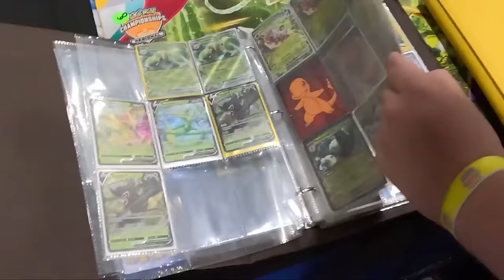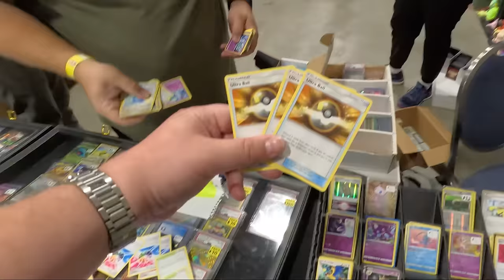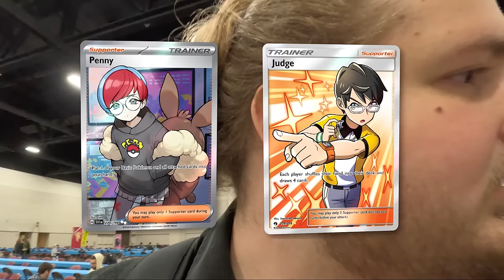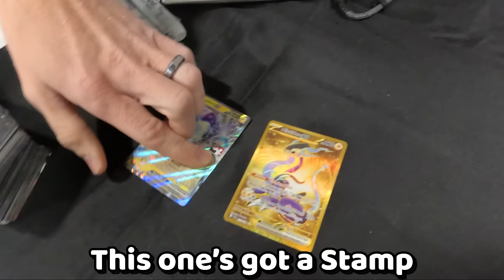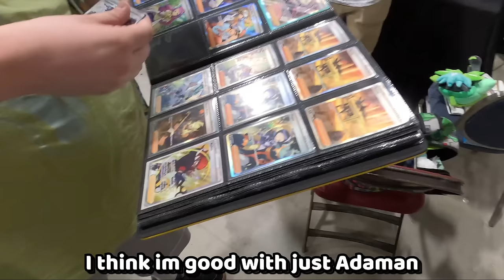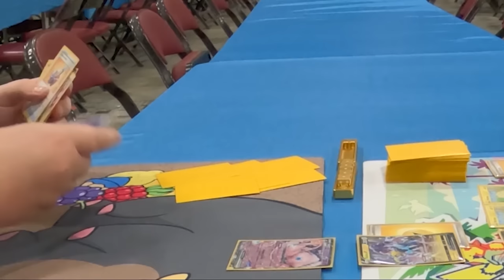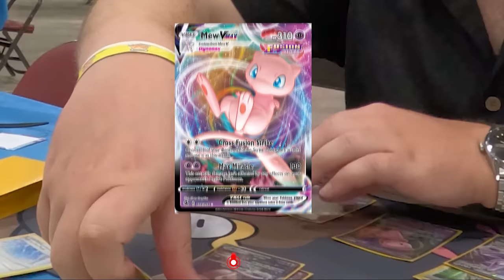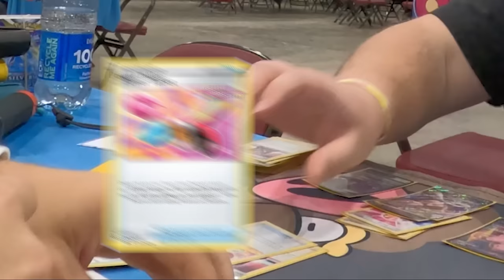30 Minutes to Build a Pokemon Deck to Battle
Can I complete a competitive Pokemon deck in only 30 minutes!???
This game is seriously so much fun, and its available on PC, Playstation, Xbox, AND Nintendo Switch!

Add me in game and join my Ranked games! ( i play genie, belle, and mike wazowski)
ID: DS-271994